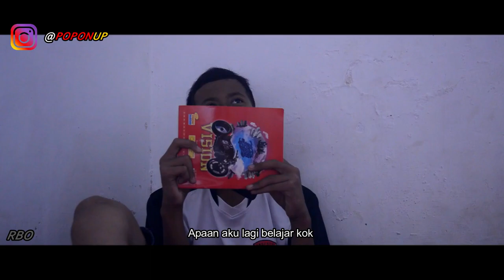STORY EMPER-SETAN GEPENG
Hallo Sedulur, Mas ganteng mba cantik uy 🥳🥰

Hay kami kembali lagi setiap Hari jumat sore ☺

Video ini dibuat Utuk EDUKASI DAN hanya untuk hiburan semata,ambil baiknya buang buruknya.

Jadilah penonton yang baik silahkan berkomentar tapi berkomentarlah yang sopan dan membangun..❤❤❤

MANTAP JIWA RAGA DAN EMPER

Tonton sampai rampung biar gak gagal paham

TUKANG MAIN:
TIVANA :
DADAN
DZAKIRA
SIFAN

Editor :
Popon

Alamat :
Dusun Pasedahan, Desa Losari, Kec. Rembang, Kab. Purbalingga, Jawa Tengah.